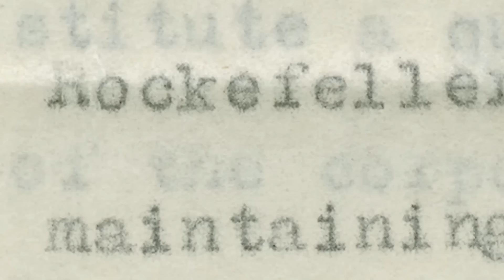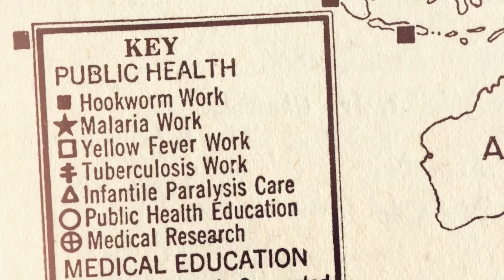John D. Rockefeller: How He Became The World's First Billionaire 💰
Dive into the extraordinary saga of John D. Rockefeller. From his humble beginnings in the rolling hills of upstate New York to becoming the titan of the oil industry, this documentary unveils the epic journey of the man whose ambition reshaped the American economy and set the foundations of modern business practices.
➡️ Discover how Rockefeller, born to an elusive con artist and a devout mother, leveraged his innate business acumen and relentless pursuit of success to build the colossal empire of Standard Oil. His story, filled with strategic investments, aggressive competition, and pioneering philanthropy, is a captivating tale of ambition, innovation, and the complex legacy of wealth.

Witness how Rockefeller's business strategies and ruthless efficiency allowed him to dominate the oil industry, leading to the creation of anti-trust laws designed to curb his monopolistic practices. Yet, the dissolution of his empire only magnified his wealth, making him the world's first billionaire and reshaping his pursuits towards philanthropy. Explore how his contributions have left an indelible mark on education, medical research, and public health, embodying his belief that wealth was a tool to better the world.
➡️ The incredible story of the world's first billionaire is more than a biography; it's an exploration of how one man's vision and determination can influence generations. It's a testament to the power of the human spirit, the impact of strategic thinking, and the enduring legacy of using wealth for the greater good. Join Insight Fusion on this riveting journey through wealth, power, and philanthropy.

💬 What do you think was the key to Rockefeller's success: his business acumen, strategic ruthlessness, or his approach to philanthropy?

📜 *Welcome to Insight Fusion, the premier destination for those who seek to uncover the layers behind the stories that shape our world.*

From the epic saga of the world’s first billionaire to the strategic intricacies of modern business, our channel offers a treasure trove of documentary-style videos that illuminate the pivotal moments and figures in history, business, marketing, and finance.
➡️ Here at Insight Fusion, we believe that knowledge is most powerful when shared, and stories are most compelling when told with passion. Our meticulously crafted videos not only delve deep into essential topics but also venture into the myriad of fascinating subjects that pique your curiosity. Whether you’re a budding entrepreneur, a history aficionate, or someone who simply loves to learn, our channel is your gateway to a world of discoveries and perspectives.
Our content explores the stories of financial magnates and their vast empires, biography´s and wide range of interesting topics.. But it’s not all about the money; it’s about the journey, the innovation, and the impact these stories have on our collective understanding of success and legacy. My hope is that anyone can enjoy these videos.

By hitting the bell (🔔) you’ll ensure you never miss out on our engaging documentaries that do more than just inform—they inspire.*